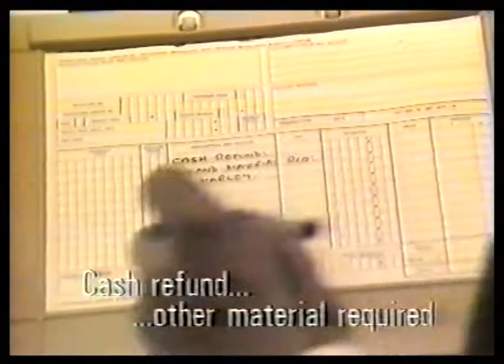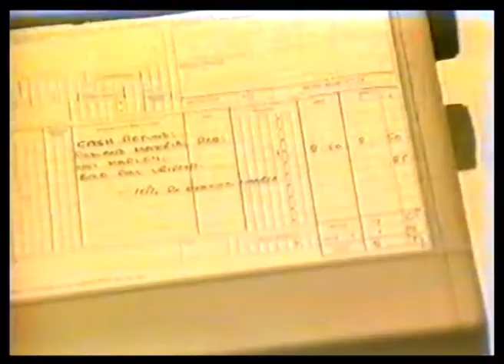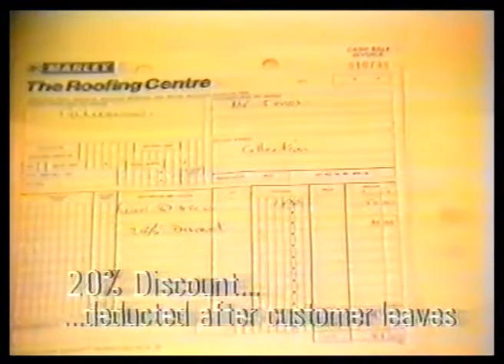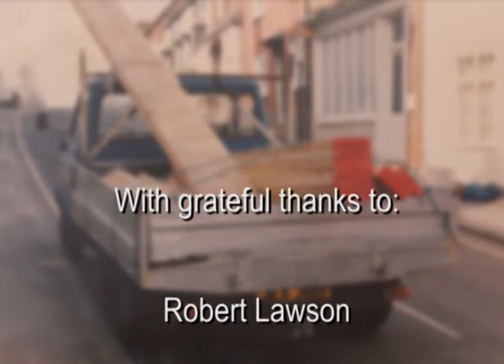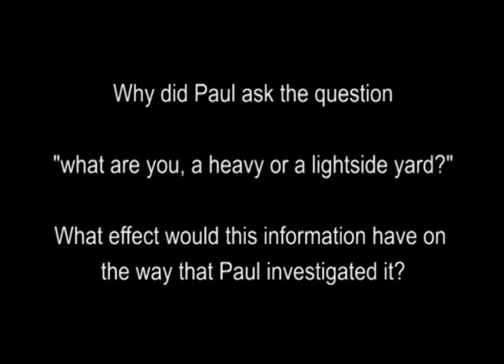A Detectives Tale by Paul Burton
A fun look at theft in British industry.